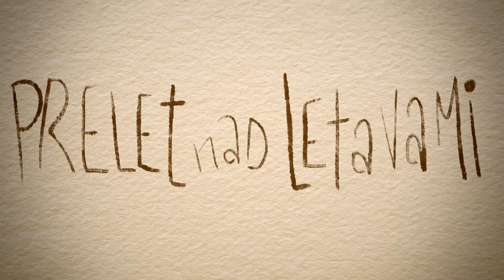Prelet nad Letavami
Samuel Chovan